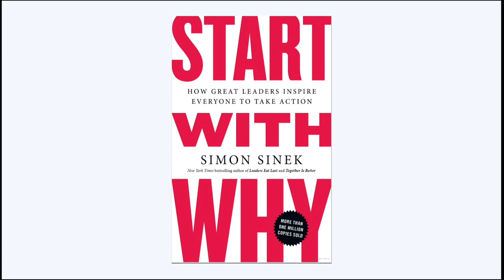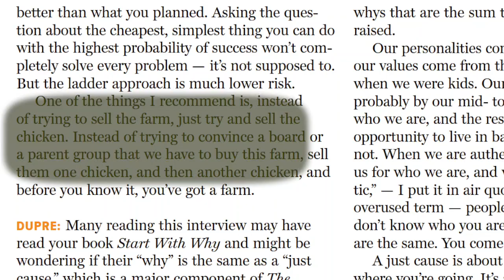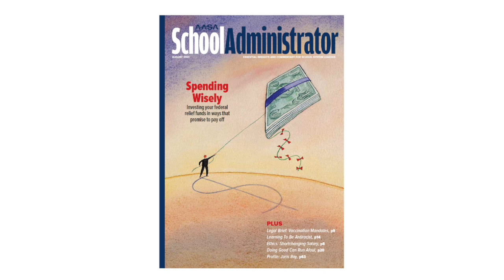Extras, School Administrator, August 2021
The August 2021 edition of AASA’s “Extras” segment features superintendent Charles Dupre of Sugar Land, Texas, describing some relevant ideas he took to heart following an extended conversation with leadership guru Simon Sinek, author of Start With Why and Leaders Eat Last. Dupre’s interview appears as the eighth installment of the magazine’s Thought Leadership Series.